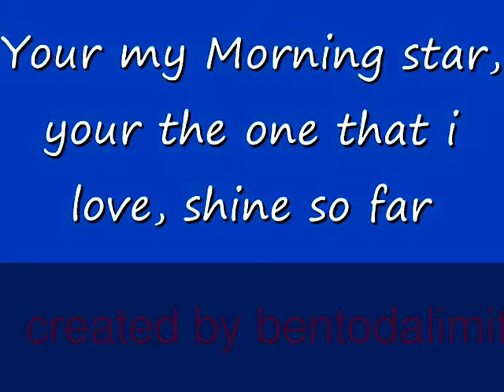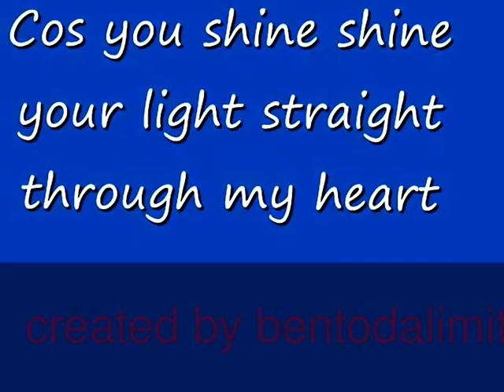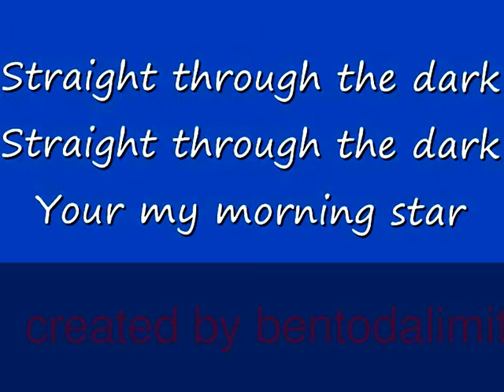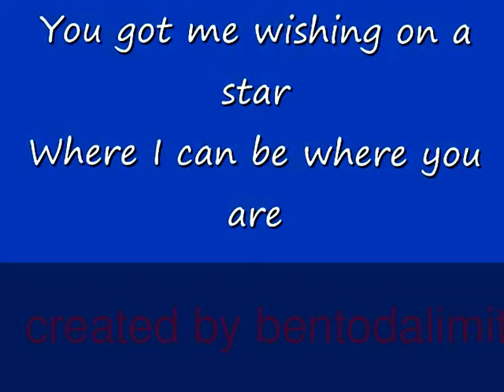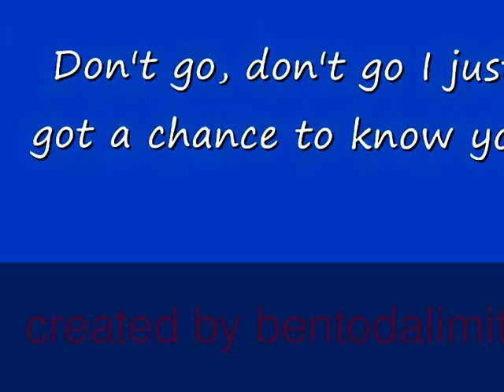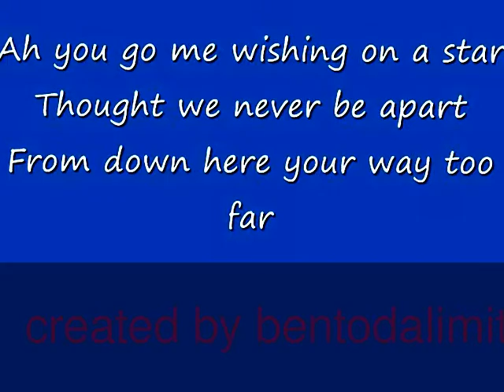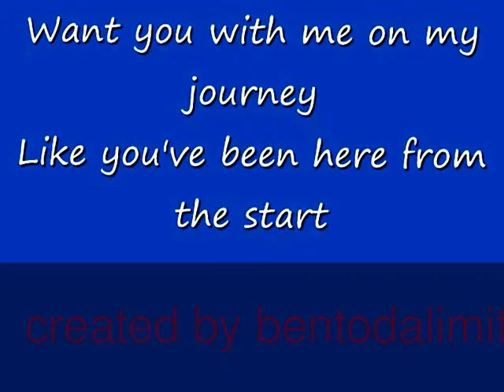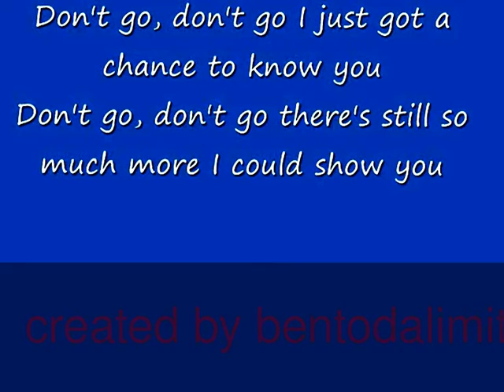n-dubz morning star